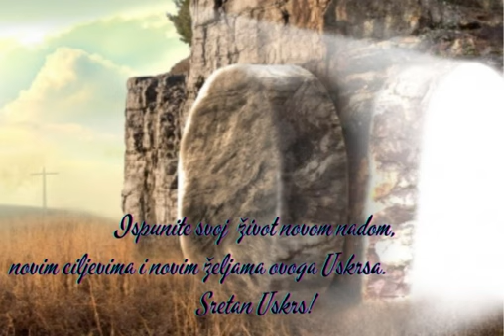Skrivene boje uskrsne pisanice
LJUBIO NAS JE DO KRAJA